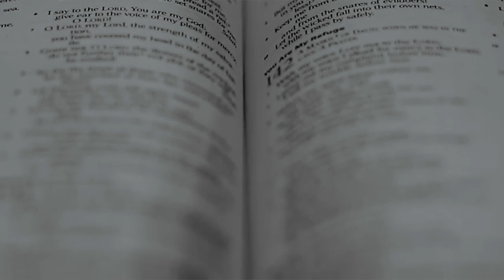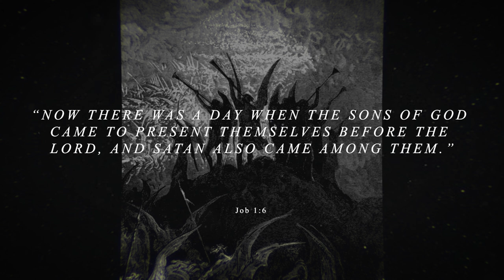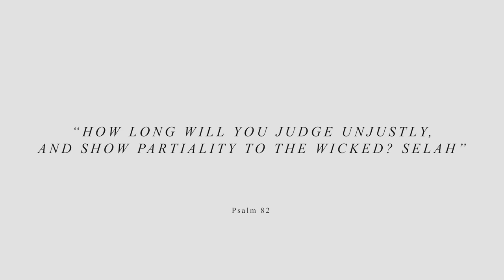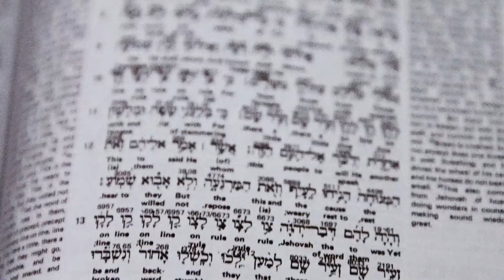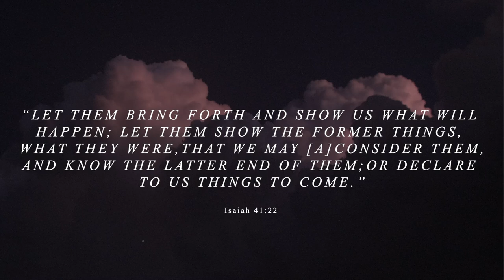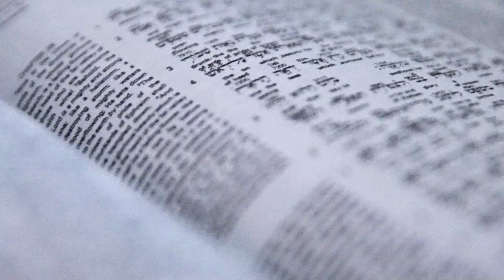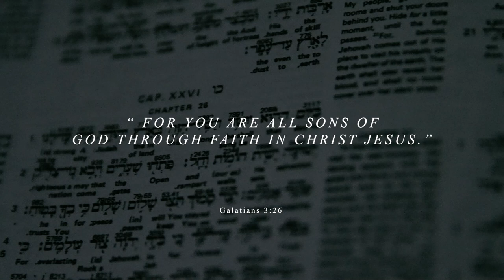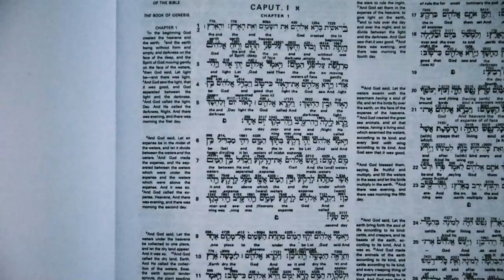Who were the Divine Council?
The Divine Council is one of the more obscure ideas in the bible. Following the situation at Babel, this 'divine council' becomes somewhat relevant. Just as the Watchers before the flood were sent to help guide and care for mankind, it is suggested that these higher beings were sent after the dispersion at Babel to fulfil a similar role. In both cases, according to God, they did not succeed.

There is even a connection inferred to Jesus and the New Testament, with the inherritance of the nations.